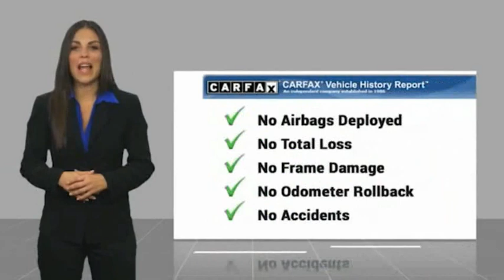2019 Lexus IS 086070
2019 Lexus IS 300

NATIONWIDE LIFETIME WARRANTY!! FREE HOME DELIVERY!! IS 300, 2.0L I4 Turbocharged, 8-Speed Automatic with Direct Shift, Atomic Silver, Black w/F SPORT NuLuxe Seat Trim, One Owner Clean Carfax Certified, Sunroof / Moonroof / Panoramic, Leather, Backup Camera, Blind Spot, Alloys, ** Blind Spot Monitor w/Rear Cross-Traffic Alert, Active Sound Control, Aluminum Sport Pedals, Black Headliner, F SPORT NuLuxe Seat Trim, F SPORT Package, Heated & Ventilated Front F SPORT Seats, High-Friction Front Brake Pads, Intuitive Park Assist, LFA Inspired TFT Instrumentation, Low & High Beam Twin Projector LED Headlamps, Power moonroof, Side & Rear F SPORT Badging, Silver Performance Trim, Stainless Steel Scuff Plates, Unique Front Fascia/Grille, Unique Rear Bumper, Wheels: 18 F SPORT Split 5-Spoke Alloy. Atomic Silver IS 300 RWD 8-Speed Automatic with Direct Shift 2.0L I4 Turbocharged21/30 City/Highway MPGAwards:* 2019 KBB.com Brand Image Awards * 2019 KBB.com 5-Year Cost to Own AwardsTOYOTA OF TAMPA BAY ADVANTAGE At Toyota of Tampa Bay, you receive exclusive features and benefits to both enhance and protect your vehicle. From protective coatings for you paint, headlights, and interior surfaces such as surface sanitation to nitrogen tire service and roadside assistance, we provide you the MOST VALUE for your money. GUARANTEED! (See dealer for more details) Toyota of Tampa Bay near Brandon and Wesley Capel is a full-service dealership that offers a wide variety of services to our visitors and guests. Just one visit and you'll see just how dedicated we are to your complete satisfaction. We have a friendly and knowledgeable staff ready to help you every step of the way. Whether it's sales, service, body shop or financing, you'll always get the attention you deserve from Toyota of Tampa Bay. We are located at 1101 E Fletcher Ave Tampa, FL 33612. Fast, Friendly, Fair & Fun! Final vehicle sale price subject to safety inspection costs, certification costs and repair order costs. All offers are mutually exclusive. All vehicles subject to prior sale. See dealer for complete details.